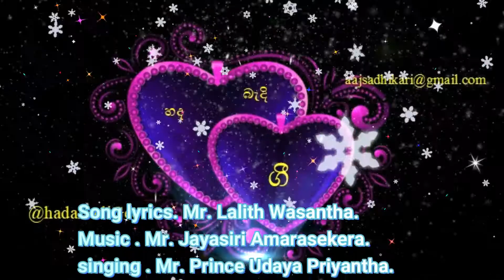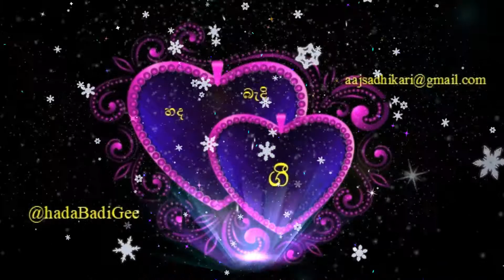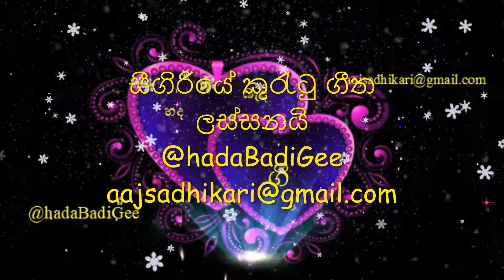සීගිරියේ කුරැටු ගීත ලස්සනයි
ඒ ලස්සන ගී ලියන්න බෑ මට දුකයි
මුළු කොලේ පුරා ලීවේ එක පේළියයි
මුළු හදවතින්ම මම ඔබ හට ආදරෙයි

අටවක සඳ පොඩි වුණාට හරි හැඩයි
පුර හඳටත් වැඩියෙන් අවිහිංසකයි
ඒ තරම්ම මගෙ සෙනෙහස සුන්දරයි
මට කියාගන්න බෑ මම හරි අසරණයි

හීන වලට හුරු කෙරුවෙ ඔබ තමයි
හීන වලින් ඈත්වෙන්න මට බයයි
ඒ හීනෙට මම කවදත් ආදරෙයි

අහිමි වෙන්න එපා ඔබට පව් පිරෙයි

ගී පද රචනය ✍️✍️✍️✍️✍️ ලලිත් වසන්ත මහතා
සංගීතය 🎸🎸🎸🎸🎸ජයසිරි අමරසේකර මහතා
ගායණය 👨‍🎤👨‍🎤👨‍🎤👨‍🎤👨‍🎤 පිූන්ස් උදය පුියන්ත මහතා